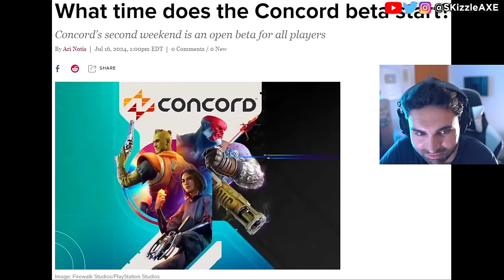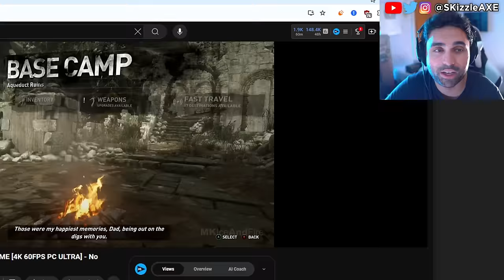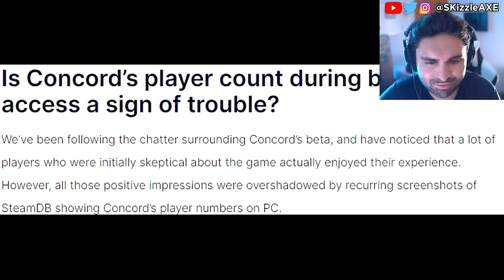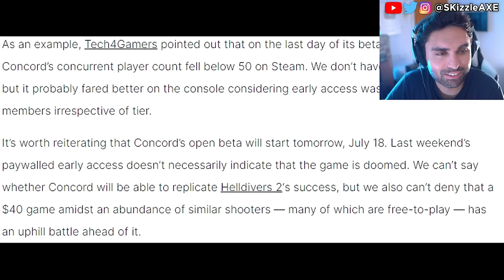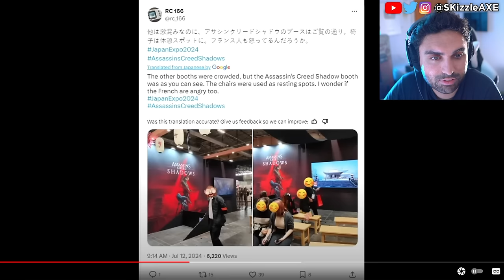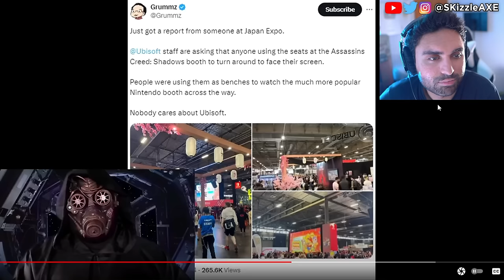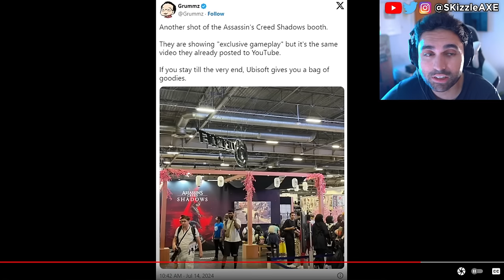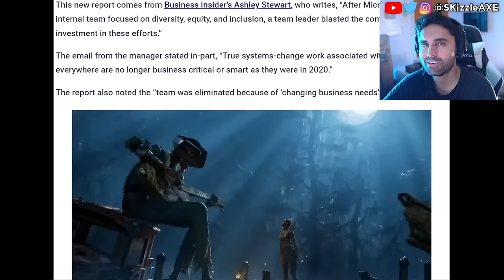They SADLY just Confirmed... RiP 😵 - WOKE Assassins Creed, Concord, Acolyte, GTA 6, COD PS5 Xbox DEI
Woke Ubisoft MELTS DOWN Over TWEETS | Assassins Creed Shadows Executive Producer DEMANDS SAFE SPACE. Concord beta flops and Microsoft fires WOKE DEI.